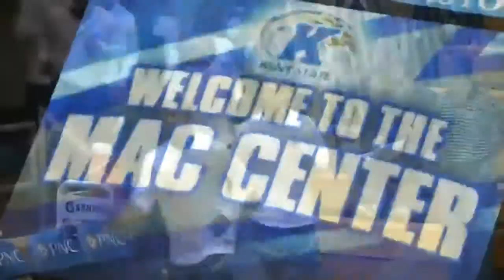02/13/2013 Miami vs Kent State Men's Basketball Highlights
Kent State downs Miami at home 87-70.